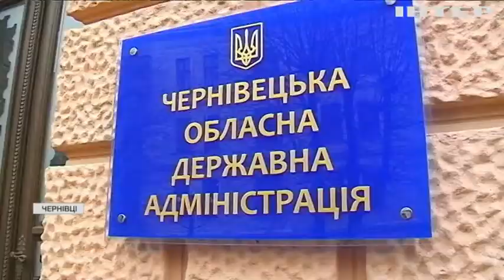Прощавай, червоне: три області України можуть скасувати жорсткий карантин